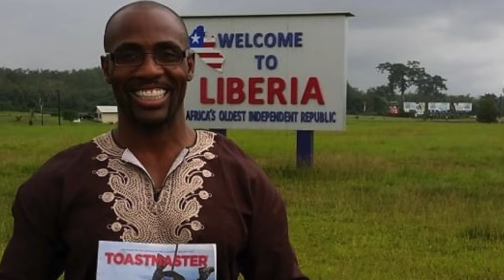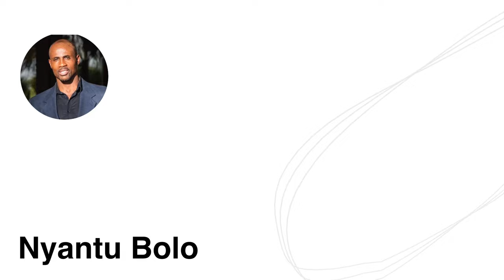TOP 2 FAVORIET SONGS FROM LIBERIA | Kru music from West Africa Liberia